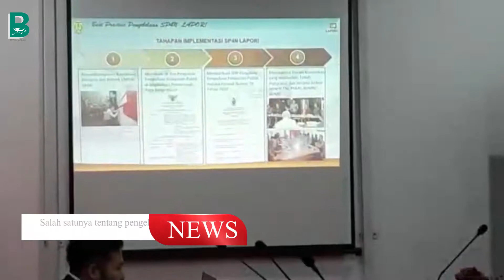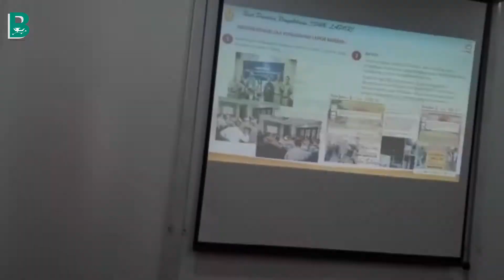Diskominfotik Palangkaraya Belajar Pengelolaan Pelayanan Publik Ke Diskominfotik Banjarmasin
BERITABANJARMASIN.COM - Dinas Komunikasi Informatika Statistik Dan Persandian Kota Palangkaraya datang berkunjung langsung ke Balai Kota Banjarmasin, Selasa (22/6/2021).

Kunjungan tersebut untuk koordinasi dan konsultasi terkait monitoring opini dan aspirasi publik serta pengelolaan pengaduan pelayanan publik terhadap Diskominfotik Kota Banjarmasin.

Dalam konsultasi tersebut ada beberapa hal yang menjadi menarik bagi Diskominfotik Palangkaraya.

Salah satunya tentang pengelolaan pengaduan yang diterima oleh bagian opini lapor. Kemudian ditindaklanjuti terhadap dinas terkait. Mekanisme secara sederhana atau best practice menjadi daya tarik tersendiri bagi Diskominfotik Palangkaraya.

"Hari ini kami memaparkan beberapa materi terkait mekanisme pengelolaan pengaduan," papar Kassubag pelayanan opini Diskominfotik Kota Banjarmasin, Novre Gitayanti.

Novre juga menjelaskan bahwa pengelolaan aduan tersebut dibuat dalam satu pintu, yakni dengan memilikki kanal resmi pegaduan SP4N lapor. Sehingga masyarakat dapat menyampaikan secara langasung aduan tersebut.

Apalagi pengelolaan aduan masyarakat milik Pemkot Banjarmasin terus mendapatkan penghargaan sejak tahun 2018 lalu.

Teranyar SP4N Lapor termasuk dalam enam besar katagori Outstanding Achievement oleh Kemenpan RB, ditahun 2020 lalu.

"Ini merupakan upaya kami dalam memberikan pelayanan terhadap masyarakat," ujarnya lagi.

Alhasil pengelolaan Pengaduan milik Banjarmasin menjadi trenseter bagi daerah maupun kota lain untuk menerapkan hal serupa. (arum/sip)